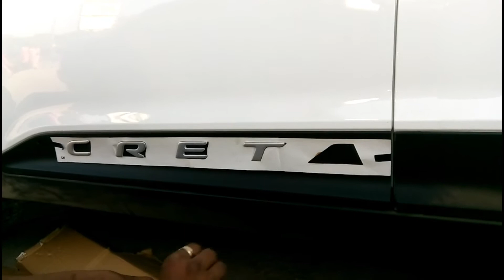How To Fitting 3D Silver Door Name For Creta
hello whats up guys welcome back to you video Aaj ki is video mein maine aapko creta car doors your name fitting karne ka bataya Hai To usko aap ekadam properly video pura dekh kar fitting karna kyunki thoda bhi video uski Kiya ya FIR video ko post play Kiya To aap ka ek bhi step main so gaya to name galat lag jayega aur agar aapane yah nahin galat Laga Diya to gadi ka look ekadam kharab dekhega to kar kijiye aur 25 karne ke liye link mini description mein Diya Hai aap purchase kar sakte hain aur purchase karne ke bad mein aap school looking cool car accessories ko aapki Karma fitting kar sakte hain to video ko like kijiye aur channel ko subscribe karna na bhule aur notification Bell icon ko bhi press kijiye aur aane Wale har update ko aap sabse pahle dekh sake aur comment kar do aapka question aap hamare ko poochh sakte hain ham jawab jarur denge aur uska har bar koi bhi question ek jaisa question Na pucha uska jawab mein De Diya hota hun